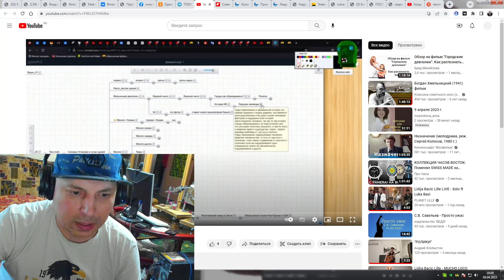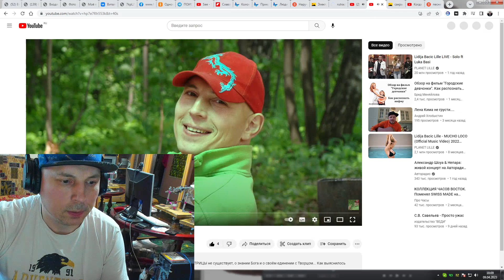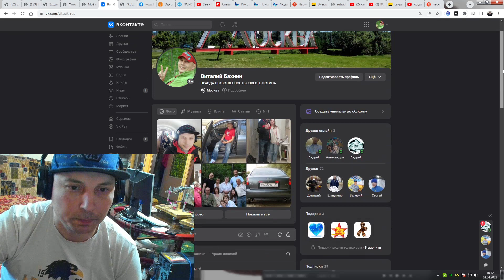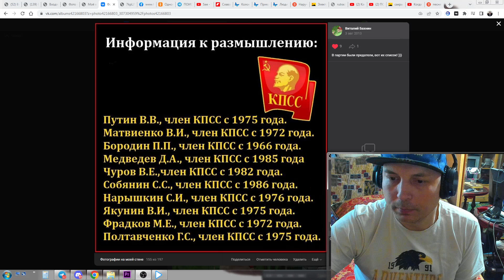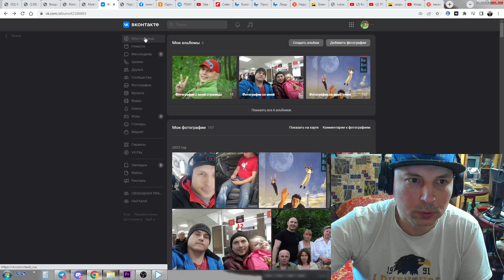Мы находимся в МАТРИЦЕ и все ничего не помним. Как восстановить память чтоб знать свой путь...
Эту тему практический никто особо не разбирает до винтика что-бы понимать глубину смысла этой сакральной темы. Предлагаю вам пересматривать интересные моменты в фильмах которые помогают проснуться и достойно выйти из этой порочной игровой симуляции. Приятного вам просмотра...

Если вы являетесь сторонником поиска истины в этом мире, добавляйтесь в друзья ко мне в Телеграм канал где мы сможем общаться в живую и вести интересную переписку: https:/
Так-же заходите ко мне на дискорд для обсуждения насущных проблем альтернативного движения: https:/
http:/factus.narod.ru

На чашечку кофе с молоком ))
OZON банк: 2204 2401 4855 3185
Ю money:      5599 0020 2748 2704

Сейчас, когда я пью кофе, я понимаю, что мой канал  даёт вам что-то, чего нет у других.